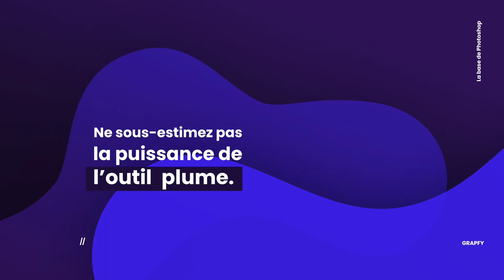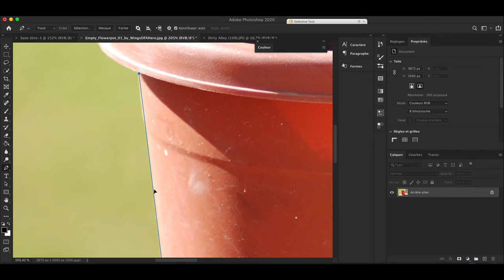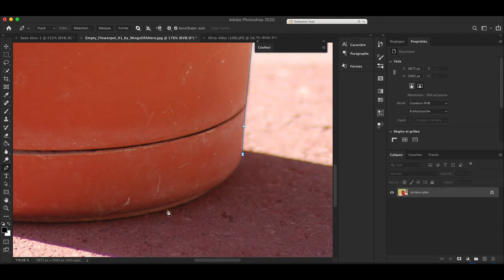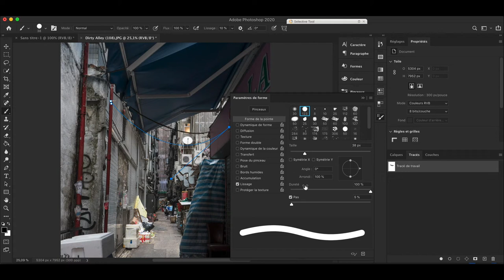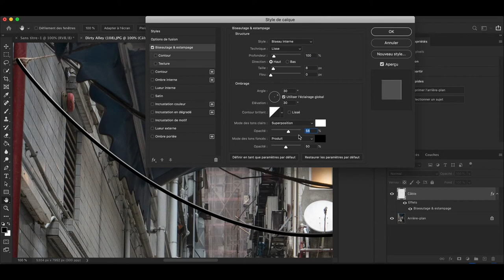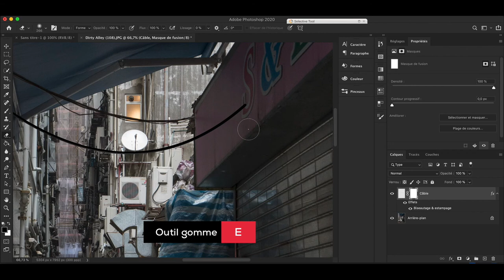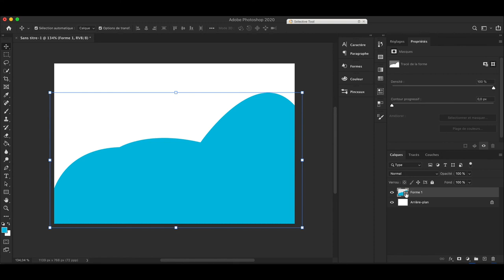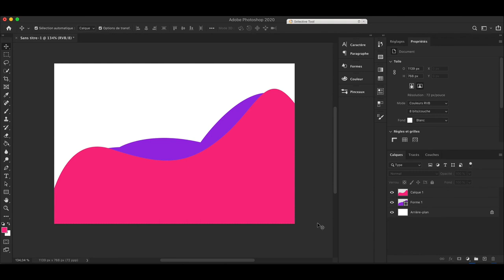LA PUISSANCE DE L’OUTIL PLUME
📈 Niveau moyen

Dans cette vidéo, vous allez apprendre à maîtriser l'outil plus et découvrir ses 2 puissantes fonctionnalités qui vous vous permettre de créer des visuels précis et efficaces.

L'outil est le plus précis et indispensable pour tout travaux créatives. On peut réalisé pleins de choses avec l'outil plume.

Formations ►
Télécharger des ressources numériques ►